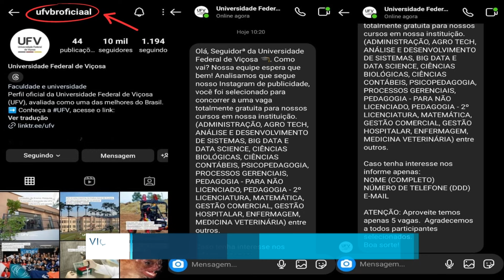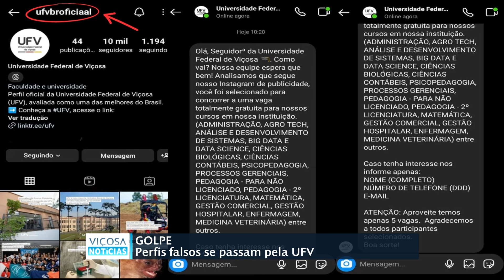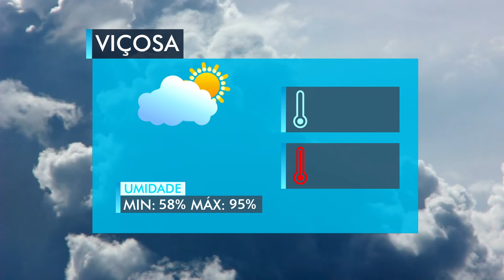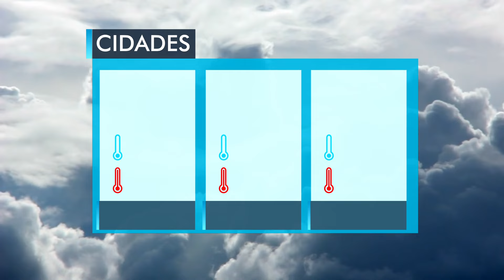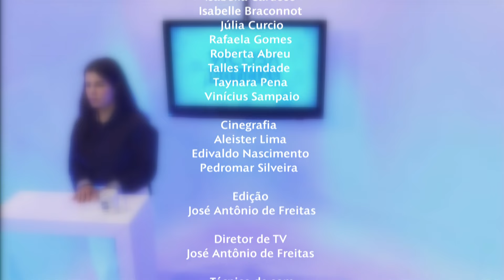VIÇOSA NOTÍCIAS | 08.05.2024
FICHA TÉCNICA - VIÇOSA NOTÍCIAS

Apresentação:
Eduarda Magalhães

Reportagem e Produção Produção:
Adriele Mariana
Hamilton Alex
Isabella Cardoso
Isabelle Braconnot
Júlia Curcio
Rafaela Gomes
Roberta Abreu
Talles Trindade
Taynara Pena
Vinícius Sampaio

Cinegrafia:
Aleister Lima
Edivaldo Nascimento
Pedromar Silveira

Edição:
José Antônio de Freitas

Técnico de som:
Ulisses Cardoso

Sup. Administrativo:
Edivaldo Nascimento

Transmissão/ Controle Mestre:
Tatiane Taiga

Diretor de Programação:
Jonathan Fagundes

Presidente:
Clóvis Neves